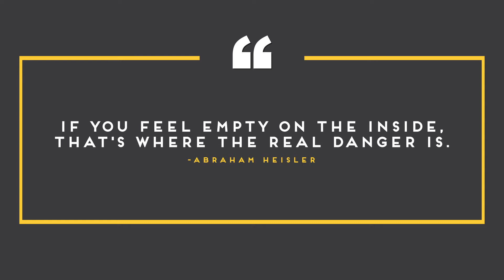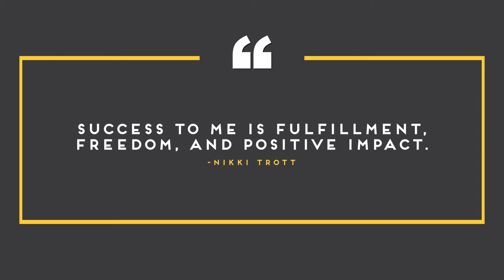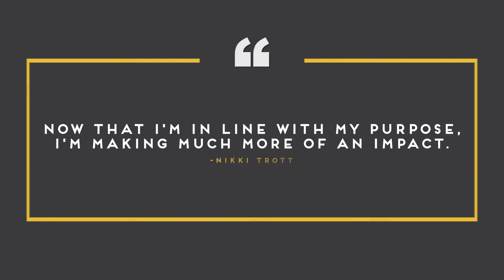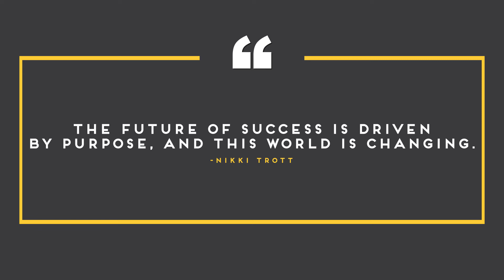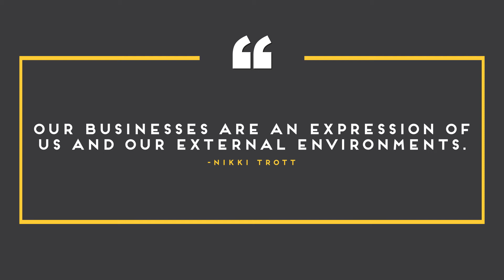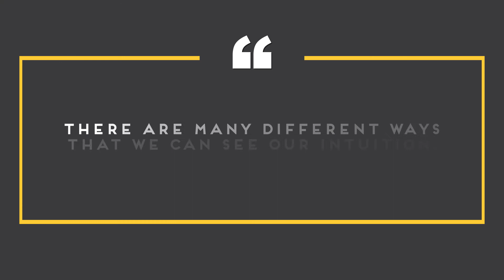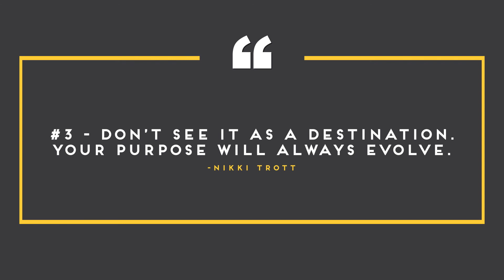Conscious Entrepreneurialism with Nikki Trott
This world is changing fast, and the future awaits the courageous few who are willing to live purposeful lives and create massive impact. In this new episode of the Internal Leverage podcast, I share the screen in an engaging and insightful conversation with conscious entrepreneur Nikki Trott. Discover how you don't have to compromise on the important things to succeed in business and achieve purpose and profit that becomes more fulfilling and impactful.

Essential points covered in this episode:

✔️ Magic happens when you align with your purpose. Coaches and mentors often talk about the balance between achievement and fulfillment. You can have all the success in the world, but if you feel empty on the inside, that's where the real danger is.

✔️ Who are the people who inspire you? Who are those who have already achieved the very things you also want to pursue? Let them be your guide and emulate their values.

✔️ There are so many business tools and principles at our fingertips. However, you can't give them on a plate to somebody who is not yet ready internally.

✔️ Whether you accept it or not, your business becomes an extension of your internal environment. "Somebody who unfortunately might be driven by fear and negativity will translate that to the culture of the business that they create. It's an exact mirror of what might be happening for them inside. Equally, if you're in a state of positivity and flow, that is what you also bring to your business."

✔️ Trusting your gut as your guide. There are many different ways to "see" our intuition in a combination of many things, and it's our truth. When you ask the question, and you say yes, but your brain says no, it would be worth leaning into what your inner compass has to say.

About Nikki Trott
Nikki is the founder and CEO of Conscious Accelerator, which helps conscious entrepreneurs transform internal and external mindsets to unlock their full potential, fulfillment, and success. She's a Board Member for wellness companies, an experienced advisor to startups and charities, serial entrepreneur, certified transformation coach, and brand strategy expert. Nikki previously consulted 100+ top fashion/lifestyle brands globally (from Mulberry to Mango to La Prairie) before aligning her work and values.

Internal Leverage is an exploration into the inner game of business. Through interviews and anecdotes, we'll dive deep into the psychology, performance strategies, and daily routines of highly successful game changers and find out what gives them internal leverage making it to six, seven, eight, even nine-figure income levels.

Optimize your mindset, habits, and routines for success!

FIND ME ON:
Clubhouse: @abrahamheisler